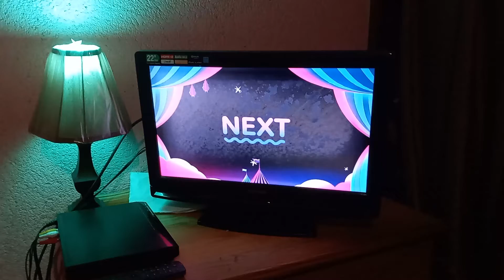Cartoon Network, Scoobtober - NEXT Lemony Snicket's A Series of Unfortunate Events